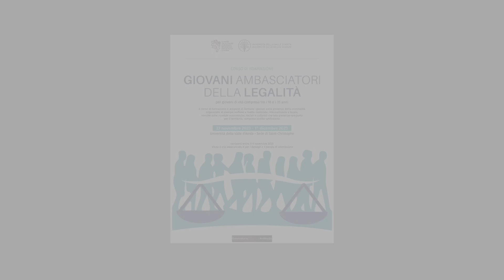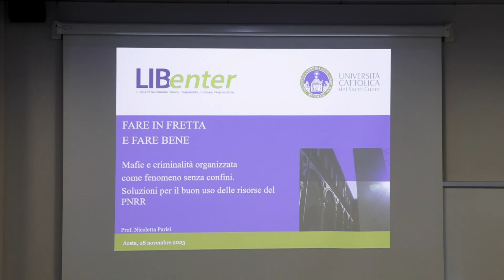Giovani Ambasciatori della Legalità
Inaugurazione del corso di formazione per laureati o iscritti a un corso di laurea
Consiglio regionale della Valle d'Aosta - Conseil de la Vallée